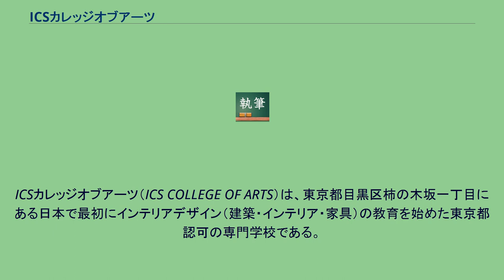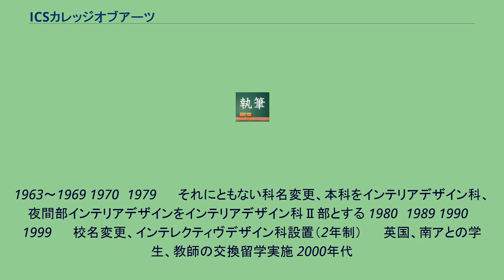ICSカレッジオブアーツ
ICSカレッジオブアーツ（ICS COLLEGE OF ARTS）は、東京都目黒区柿の木坂一丁目にある日本で最初にインテリアデザイン（建築・インテリア・家具）の教育を始めた東京都認可の専門学校である。
1963年に柄澤 立子（からさわ りつこ）によって創立された。
正式名称は『学校法人環境造形学園　専門学校ICSカレッジオブアーツ』。
なお、旧校名は専門学校「インテリアセンタースクール（Interior Center School）」＝生活を豊かにするインテリアデザインの中心となる学校であり、ICSは「インテリアセンタースクール」の略称として現在も引き継がれている。
学習教科内容は大学等の建築学科とほぼ変わらないがヒューマンスケールを中心として環境までのデザインを学ぶ。
学内の教員は建築・インテリアの専門家で構成されており、学生の学習意欲の向上に適した環境をもたらしている。
英国国立大学との提携でチュートリアル教育を導入、「個別指導による個人の資質向上をはかる」「外部審査官による評価の客観化=公平な第三者評価」「課題レベルの維持＝年度末の教育内容の評価」 創立50年を超える本校からの卒業生はインテリア業界に多く就業しており、堅実な業務実績から高い評価を受けている。
また、就業へのネットワークが幅広く定着している。
家具からインテリア、建築まで、あらゆる空間をヒューマンスケールから環境まで快適にするデザイン・設計能力を修得する。
ICSのインテリアデザイン教育を総合的に学習するコース。
一級建築士受験資格・二級建築士受験資格・木造建築士受験資格を有する。
空間をデコレーション(国際的にはデコレーターという職種、日本ではコーディネーターと呼ばれる)する能力を身につける。
住宅・商業空間の構成要素の感性を磨くことを中心にインテリアデザイン、デコレーションを学習するコース。
二級建築士受験資格・木造建築士受験資格を有する。
分業化され細分化された建築業務においてデザインから施工まで横断的に学習することで多能工として現場を統合できる人材を目指すコース。
リフォームの世界を始め、家具、施工管理等々、様々な世界での活躍が期待されている。
二級建築士受験資格、木造建築士受験資格、一級・二級建築施工管理技士の受験資格を有する。
夜間（月・水・金）もしくは土曜日の時間でインテリア・建築のデザインを学習する。
昼間部のインテリアアーキテクチュア＆デザイン科と目指すものは共通するが履修時間が限られていることから社会人や大学生などが多いコース。
二級建築士受験資格を有する。
1963～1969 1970〜1979 　　それにともない科名変更、本科をインテリアデザイン科、夜間部インテリアデザインをインテリアデザイン科Ⅱ部とする 1980〜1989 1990〜1999 　　校名変更、インテレクティヴデザイン科設置（2年制） 　　英国、南アとの学生、教師の交換留学実施 2000年代